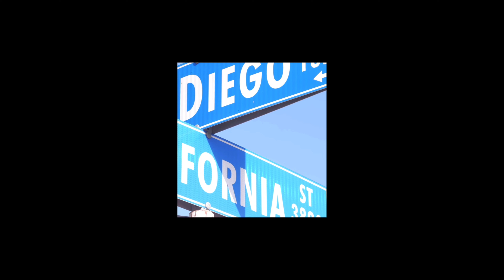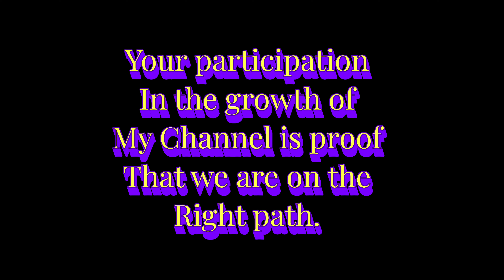Largemouth Action Otay & Hodges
Kicked off the Day at Otay with SD AnglersLife.
The morning was deft but by 10am the bite totally died.

At 1pm I decided to press my luck and move on to Lake Hodges. it was an expensive day, but totally worth it.

￼ I’m willing to spend the money and put in every ounce of effort to make a good video for my supporters ￼👍🏻